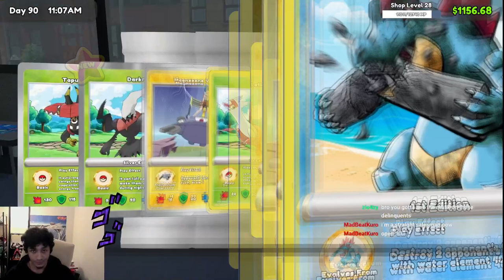The Dark and Sinister Lore Behind "shimmy shimmy coco pop"